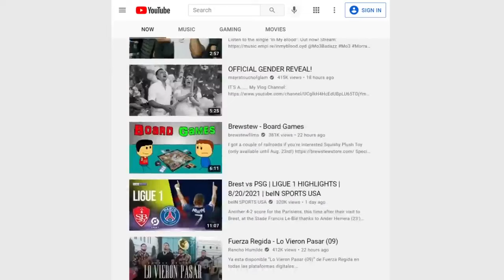This Should Make Every YouTuber SHUDDER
I mean it. This should stand as absolute proof -ESPECIALLY if you are familiar with some of EmpLemon's videos, that this platform can effectively force you to censor yourself, all the while, making it look almost like a divine blessing for the meager rewards they offer you